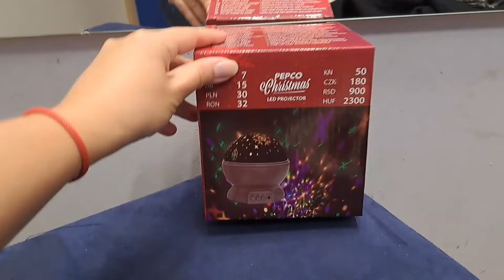ПОКУПКИ ДО РІЗДВА.Нова Руда. 10.11.22.